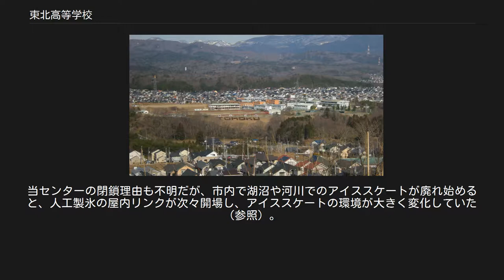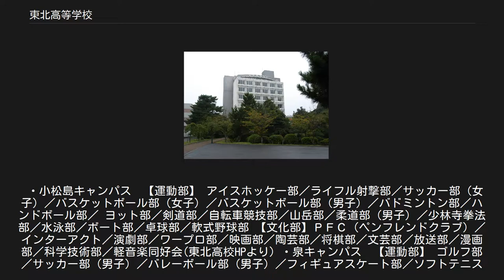東北高等学校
東北高等学校（とうほくこうとうがっこう）は、学校法人南光学園が運営する男女共学の私立高等学校。
通称は「東北高校」（とうほくこうこう） もしくは学校法人名を取った「南光」（なんこう）。
宮城県仙台市青葉区小松島四丁目（小松島キャンパス）と同市泉区館七丁目（泉キャンパス）にキャンパスがあり、「創進」・「文理」・「文教」・「スポーツ」・「総合」の5コース編成となっている。
明治27年に仙台数学院として創設され、以来120年を越える歴史の中で、「個性の尊重」「文武両道」を重視し、幅広い視野で社会に有為な人材の育成に努めてきた。
部活動は、47部を数え、多くの生徒が活動しており全国大会での優勝も数多くある。
2017年に小松島キャンパスに情報室やメディアセンター、ホールなどの施設を持つ中央校舎が完成している。
 校舎は、青葉区小松島四丁目の小松島キャンパスと、泉区館七丁目の泉キャンパスの2つがあり、コースによっていずれかに所属することになる。
 硬式野球部は甲子園出場常連校ではあるが、30年以上にわたって仙台育英と宮城県代表の座を争っている。
2003年（平成15年）の第85回全国高等学校野球選手権記念大会では、エースのダルビッシュ有を擁し、準優勝を果たした。
また、明治神宮野球大会では歴代優勝回数1位を誇る。
 2003年 - 2007年の5年連続と2009年に、女子ゴルフ部が、全国高等学校ゴルフ選手権大会で優勝した。
 また、フィギュアスケートでは長野五輪日本代表のうちシングル全3名とペア1名を当時の在校生から送り出している。
2006年トリノオリンピックで荒川静香、2014年ソチオリンピックでは羽生結弦がそれぞれ金メダルを獲得し、同校出身者から男女の金メダリストが誕生した。
野球、ゴルフ、スケートのほか、アイスホッケー、水泳、バレーボール、サッカー、ソフトテニス、自転車競技、駅伝などの強豪でもあり、卒業生も多数活躍している。
 1929年（昭和4年）に小松島に移転した当校は、総合型教育の方針、および仙台がフィギュアスケートの日本発祥地（参照）であることに鑑みて、新しい冬季スポーツであるアイススケートを奨励した。
また、当校が氷の管理をした与兵衛沼（地図）は、当校がアイスホッケーの練習場所として使用したほか、大勢の観衆が集まる各種大会の開催地ともなった。
 1964年（昭和39年）10月、当校は野外スケートリンク「小松島スケートセンター」（地図）を開設した。
当センターは10月から3月まで開場され、午前は当校が使用、午後は一般に開放、夜間はアイスホッケー部が使用した。
しかし、1974年（昭和49年）3月に閉鎖された。
 当センターが開設された理由は不明だが、高度経済成長期には仙台の冬季の気温も上がって、湖沼や河川が結氷しづらくなり、昭和40年代には市内の多くの湖沼や河川でのアイススケートが廃れたことが知られている。
当センターの閉鎖理由も不明だが、市内で湖沼や河川でのアイススケートが廃れ始めると、人工製氷の屋内リンクが次々開場し、アイススケートの環境が大きく変化していた（参照）。
 ・小松島キャンパス　【運動部】 アイスホッケー部／ライフル射撃部／サッカー部（女子）／バスケットボール部（女子）／バスケットボール部（男子）／バドミントン部／ハンドボール部／ ヨット部／剣道部／自転車競技部／山岳部／柔道部（男子）／少林寺拳法部／水泳部／ボート部／卓球部／軟式野球部 【文化部】ＰＦＣ（ペンフレンドクラブ）／インターアクト／演劇部／ワープロ部／映画部／陶芸部／将棋部／文芸部／放送部／漫画部／科学技術部／軽音楽同好会(東北高校HPより) ・泉キャンパス　【運動部】 ゴルフ部／サッカー部（男子）／バレーボール部（男子）／フィギュアスケート部／ソフトテニス部／硬式野球部／ソフトボール部（女子）／ ソフトボール部（男子）／弓道部／テニス部／スピードスケート部／柔道部（女子）／陸上競技部／合気道部／チアリーディング部 【文化部】 茶道部／音楽部／科学技術部／英語部(東北高校HPより)